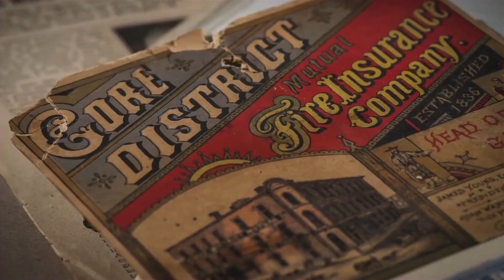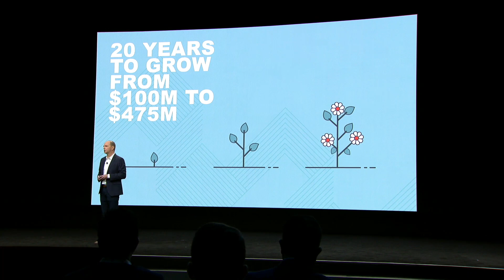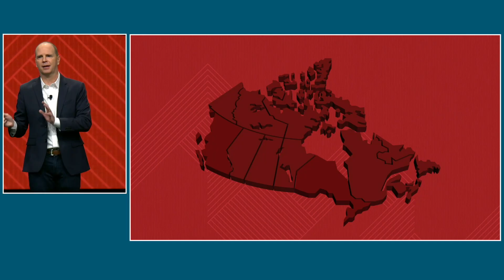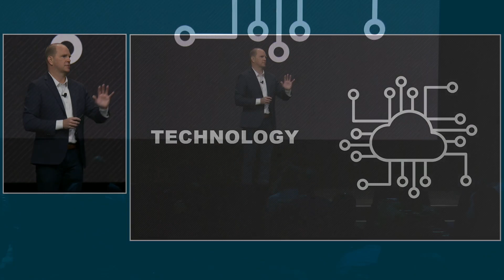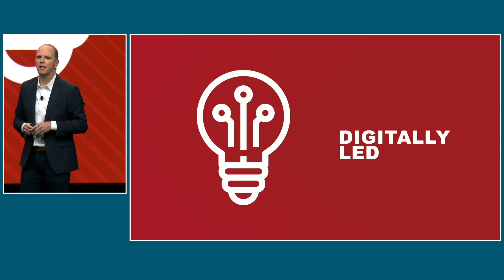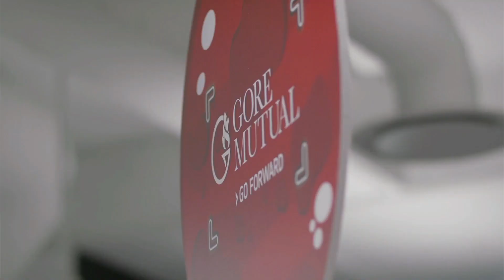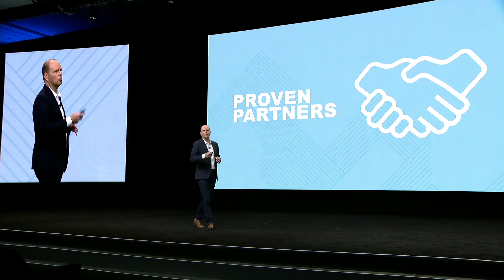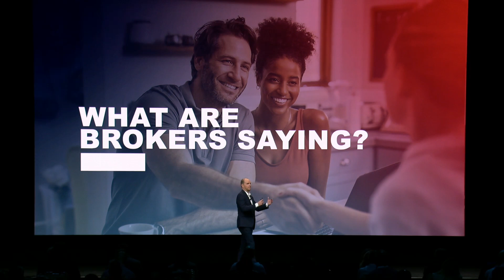Keynote: Next Horizon: Gore Mutual Reaches Transformation Milestones with New Operating Model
Next Horizon is no longer a journey but a reality. Fueled by its investments in talent and technology, Gore Mutual Insurance Company’s bold strategy to transform its business operations from a mid-size, regional carrier to a national scale, purpose-driven, digitally-led insurer is ahead of schedule.  Gore Mutual continues to transform complicated systems and processes that our industry depends on today with a focus on creating a high-performance scalable business model centered around innovative customer and partner experiences. Join Chief Executive Officer Andy Taylor as he shares insights, lessons learned and what's next from Gore Mutual.